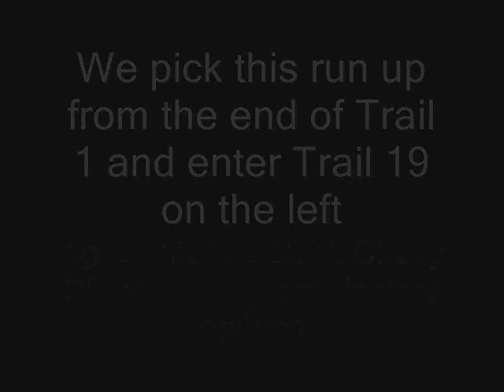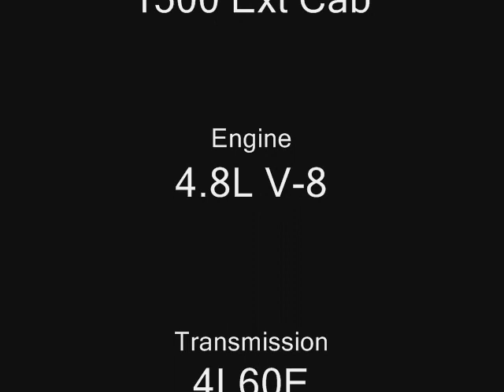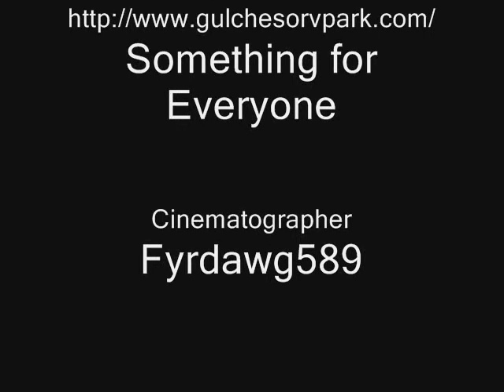Gulches - Wild to Mild - Trails 19 & 20 - Water Cooler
Gulches ORV Park; Laurens, SC - Red - Water Cooler: This is an easy little set of sand trails when the water hole in each is low. However after heavy rain it could have 30 or 40 inches of water in the holes. Bad things can happen, Bad Things! Between these two trails is an 8 Foot deep water hole Stay out! The Water Cooler has eaten several u-joints, axles and buried more than one truck to the headers in dry sand.